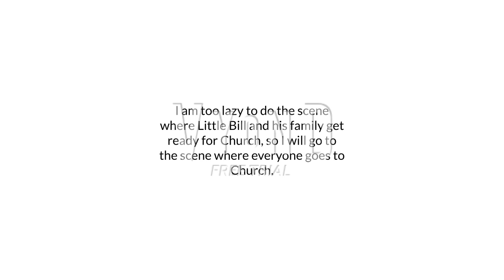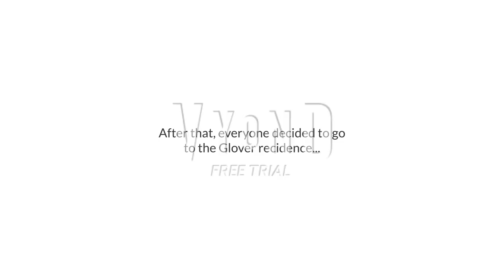Classic Caillou and Little Bill Ruin Easter By Arson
FULL TITLE: Classic Caillou and Little Bill Burn Down Church on Easter/Grounded BIG TIME/Send to the WGBH Boston and BND of Doom logos

The title is too long for YouTube so I had to shorten it.

BTW, sorry that this video is delayed.